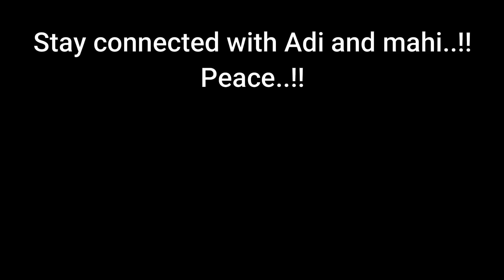Patience Test 🤮 | Ultimate Revenge on Adi 🔥 | Adi and mahi